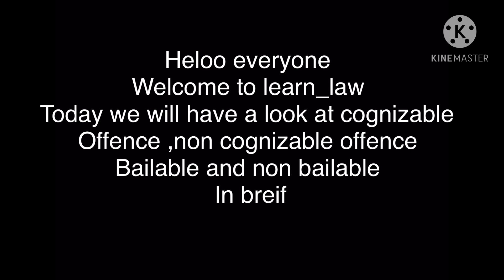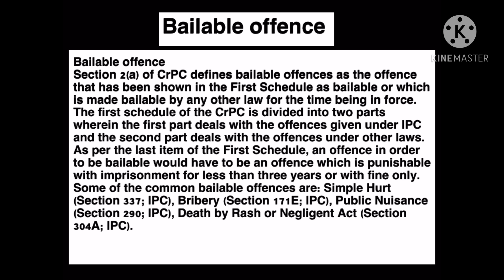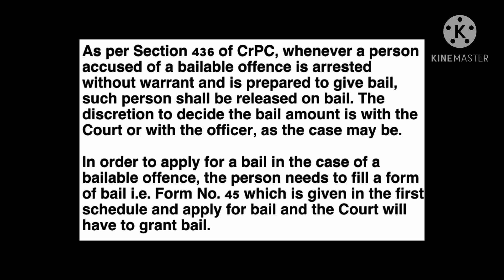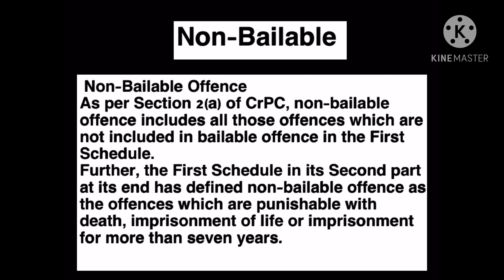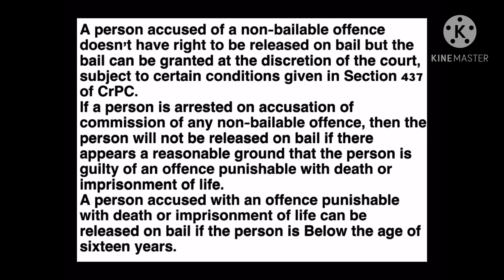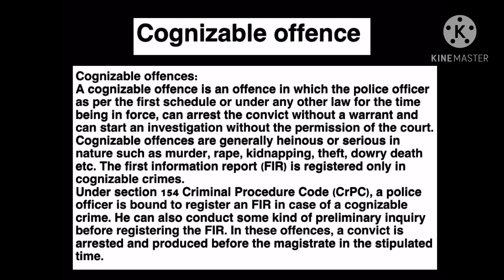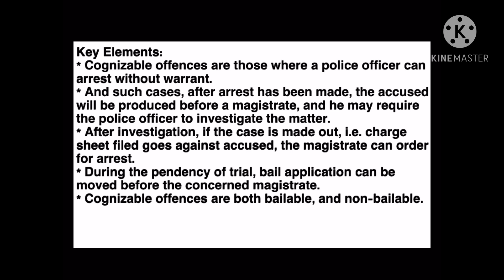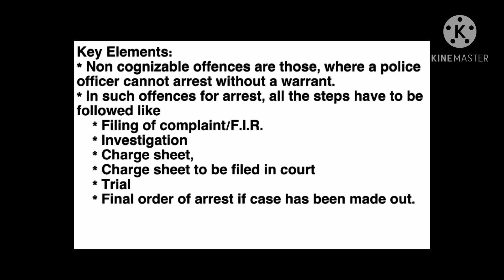Bailable offence | non bailable| cognizable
Key Elements:
* Non cognizable offences are those, where a police officer cannot arrest without a warrant.
* In such offences for arrest, all the steps have to be followed like
    * Filing of complaint/F.I.R.
    * Investigation
    * Charge sheet,
    * Charge sheet to be filed in court
    * Trial
    * Final order of arrest if case has been made out.

Key Elements:
* Cognizable offences are those where a police officer can arrest without warrant.
* And such cases, after arrest has been made, the accused will be produced before a magistrate, and he may require the police officer to investigate the matter.
* After investigation, if the case is made out, i.e. charge sheet filed goes against accused, the magistrate can order for arrest.
* During the pendency of trial, bail application can be moved before the concerned magistrate.
* Cognizable offences are both bailable, and non-bailable.

As per Section 2(a) of CrPC, non-bailable offence includes all those offences which are not included in bailable offence in the First Schedule. Further, the First Schedule in its Second part at its end has defined non-bailable offence as the offences which are punishable with death, imprisonment of life or imprisonment for more than seven years.